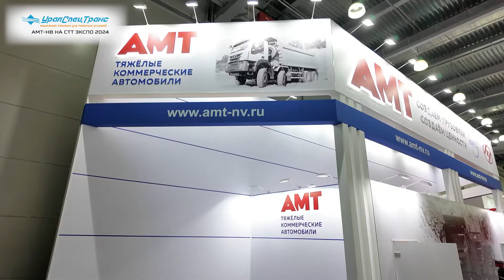Самосвал работает на метане / Произведено в России / амт НВ на стт 2024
Компания ООО "АМТ Н.В.", ранее известная как "Ивеко-АМТ", продемонстрировала на выставке СТТ 2024 расширенную линейку коммерческого грузового и специального транспорта.
Новинка - самосвал АМТ, с колесной формулой 8х4 оснащен современной двухместной утепленной кабиной с одним спальным местом и сиденьем водителя на пневмоподвеске. Газовый 6- цилиндровый двигатель CQ3317HD12466N при объеме 12,8 л развивает 500 л.с. и соответствует экостандарту "Евро-6". Коробка передач - механическая, с сервоприводом (число ступеней 12+2).
В июле 2023 года компания подписала соглашение о сотрудничестве с SAIC Hongyan Automotive Co., Ltd. В 2023 году на заводе в Миассе началось производство нового модельного ряда полноприводных автомобилей АМТ под индивидуальные потребности заказчиков.
Автомобиль оснащен также усиленными мостами с планетарными колесными редукторами. Самосвальная платформа полукруглого типа - производства завода в городе Миасс Челябинской области. Рабочий объем кузова - 23,5 м3. Максимальная грузоподъемность - 30 т. Предусмотрены фронтальный телескопический цилиндр подъема кузова, управление подъемом и опусканием кузова в кабине, сигнализация подъема кузова, пол кузова из стали HB-450 толщиной 8 мм, борта из стали HB-400 толщиной 5 мм, кронштейн крепления запасного колеса, задний борт кузова с автоматическими замками и система обогрева платформы выхлопными газами. Возможна эксплуатация машины в составе автопоезда полной массой до 87 т.